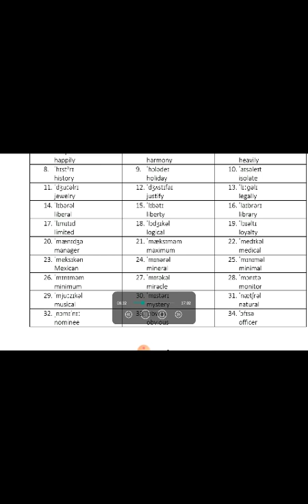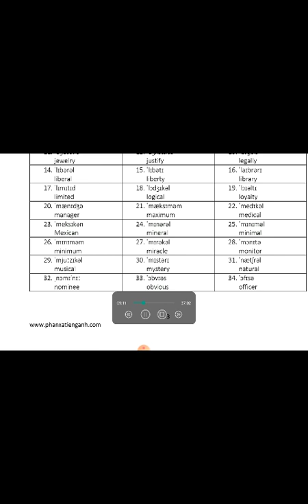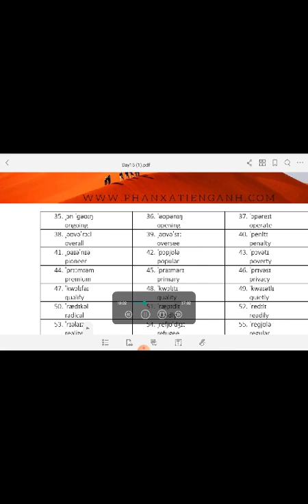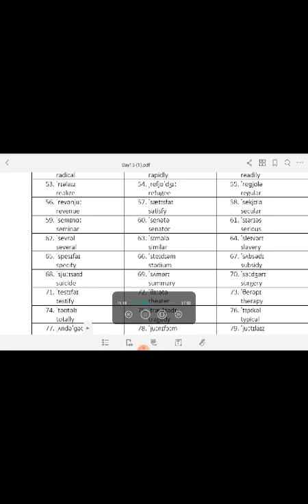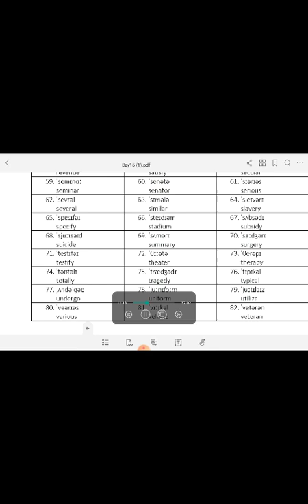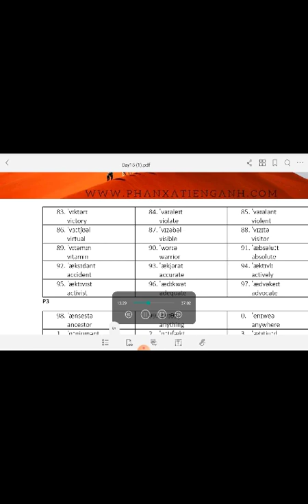PXAD20 | DAY15(2) | Ho Thanh Thanh